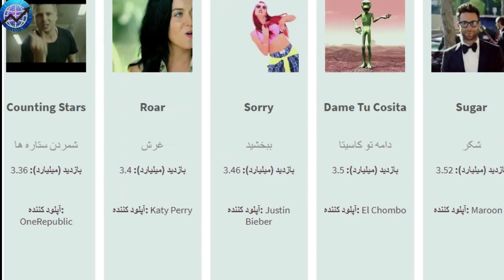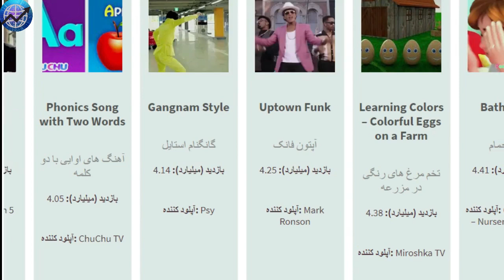List of most-viewed YouTube videos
in this video you will watch :
YouTube is an American video-sharing website headquartered in San Bruno, California. Although the most-viewed videos were initially viral videos, such as "Evolution of Dance" and "Charlie Bit My Finger", the most-viewed videos were increasingly related to music videos. Since Lady Gaga's "Bad Romance" in 2009, every video that has reached the top of the "most-viewed YouTube videos" list has been a music video. Some of the previously most-viewed videos are no longer listed on the site
Baby Shark Dance is the most viewed video on youtube but do know how much Baby Shark Dance viewed ? or how much Despacito viewed ?  how much Johny Johny Yes Papa viewed ? how much Shape of You viewed ? do you know what is the best video on youtube ?do you know what is the famous videos on youtube ? do you know what is the popular videos on youtube ?

wikipedia